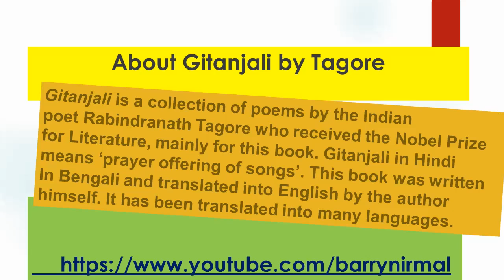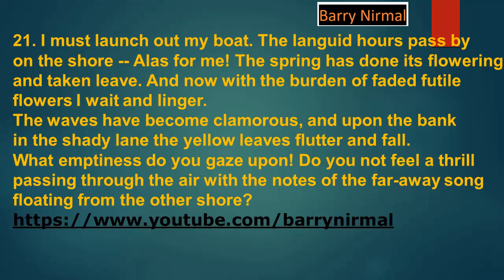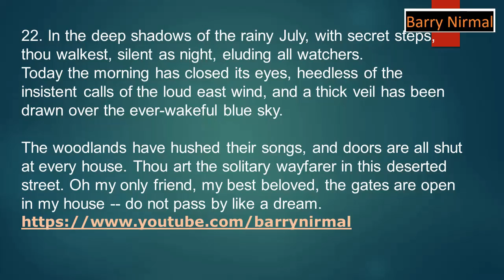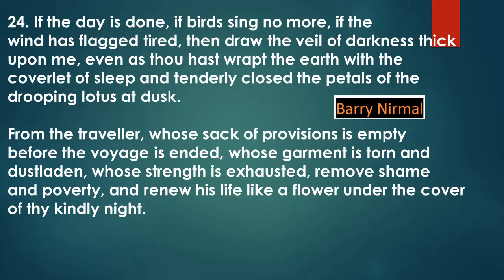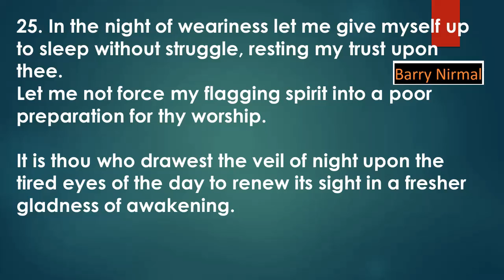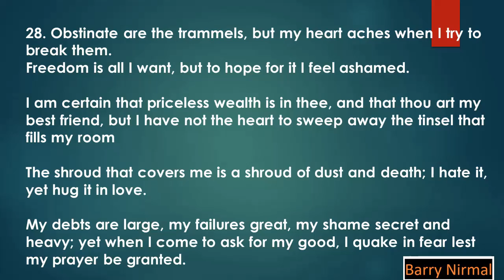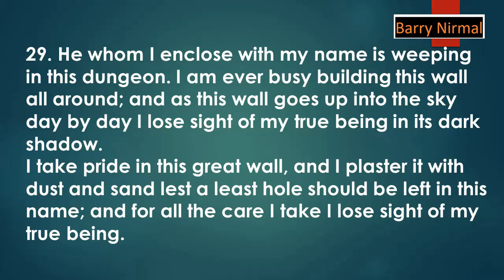Poems from Gitanjali by Tagore (Poems 21 to 30)- Geetanjali Poetry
This video presents poems from Gitanjali (Geetanjali) by Rabindranath Tagore who won Nobel Prize in Literature mainly for this book.

Keywords- devotional poems, devotional poetry. Tagore poems, poems by Tagore, Poetry by Tagore, spiritual poems, Bengali poems by Tagore, Geetanjali poems,